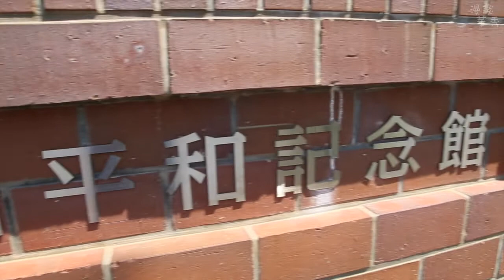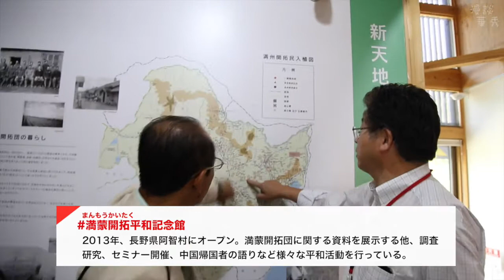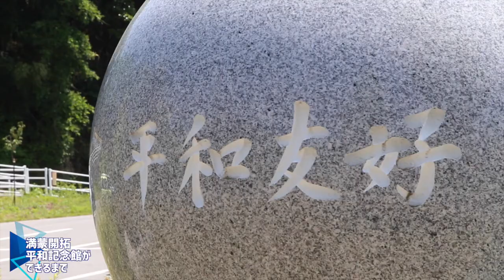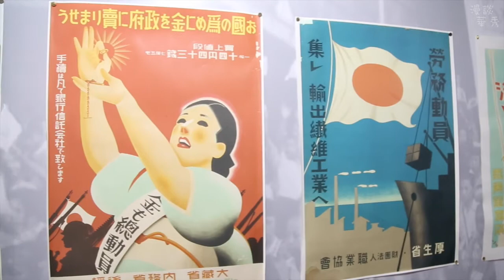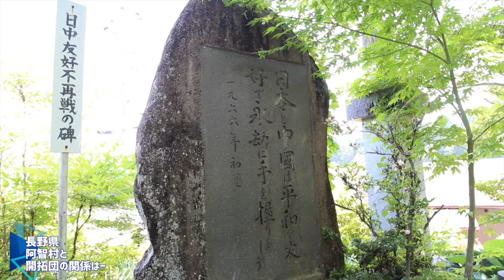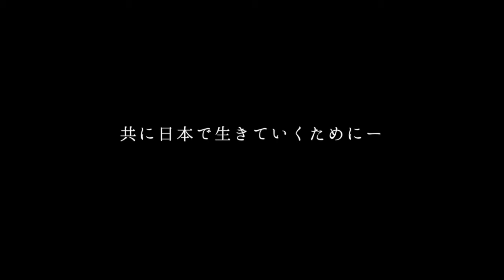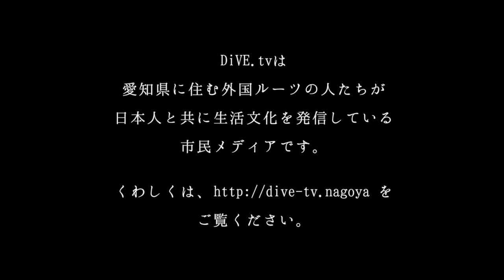日中平和対談〜満蒙開拓平和記念館にて〜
【慢談華秀#11】
約27万人が中国東北地方に移住した「満蒙開拓」は、昭和初期に行われた一大国家事業でした。戦後、多くの人が日本に帰国しましたが、未だ日中両国で様々な課題が残されています。

長野県阿智村にある「満蒙開拓平和記念館」は、満蒙開拓の歴史を紹介すると同時に、今なお続く課題の調査研究を行っている民間施設。

ここで、元開拓団員の父をもつ寺沢秀文さん（記念館の専務理事）と、祖父が開拓団で自身は中国で生まれ育った中国帰国者の王榮さんが日中友好について語り合いました。

▶︎対談内容
・満蒙開拓団について（00:20~）
・満蒙開拓平和記念館ができるまで（04:45~）
・長野県阿智村と開拓団の関係はー（08:00~）
・満蒙開拓平和記念館の現在の取り組み（10:35~）
・日本人を育てた中国人養父母の現在（11:35~）
・中国人養父母の思いはー（13:00~）
・元残留孤児は日本に帰って幸せになったか（14:20~）
・中国帰国者の人たちに必要な支援はー（16:00~）
・満蒙開拓平和記念館の役割（17:00~）
・戦争の怖さと平和の尊さをどう語り継ぐか（18:00~）
・満蒙開拓の歴史から私たちが学ぶべきこと（20:10~）
・中国帰国者として日本で生きる思い（21:20~）
・これからの日本社会に期待すること（22:10~）